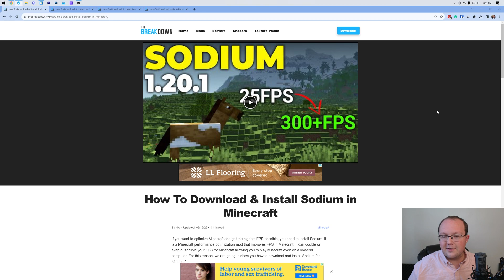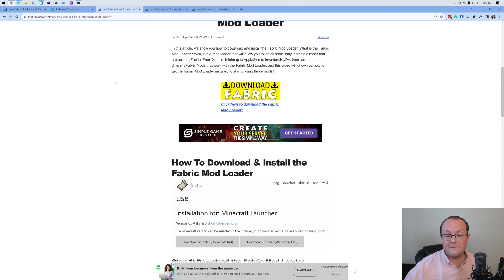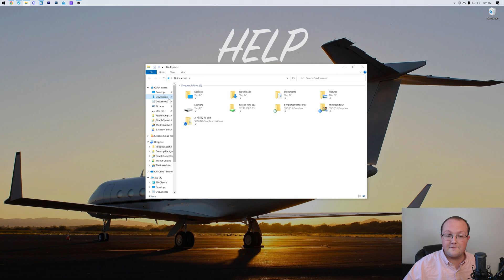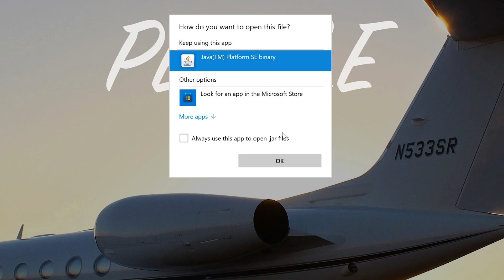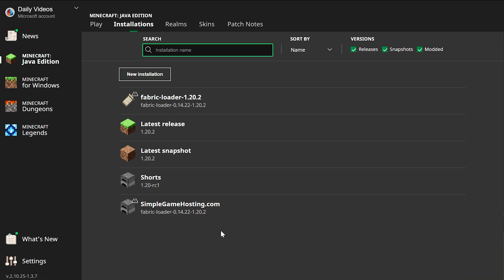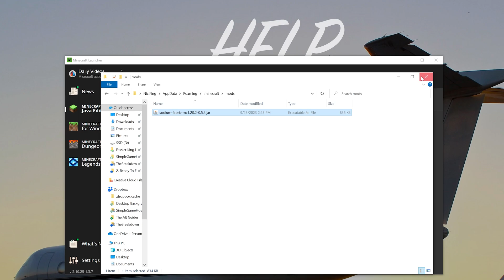How To Download & Install Sodium Minecraft (1.20.2)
Sodium for Minecraft is one of the best ways to increase FPS and boost performance in Minecraft 1,20.2. It’s not uncommon to see FPS go from 30 to over 300 when you have Sodium installed, and in this video, we go over exactly how to download and install Sodium for Minecraft 1.20.2 allowing you to get all of the amazing performance benefits Sodium 1.20.2 has to offer!

About this video: If you want to know how to download and install Sodium for Minecraft 1.20.2, this is the video for you! We go over every single step of how to get Sodium in Minecraft. From where to download Sodium 1.20.2 to how to use Sodium in Minecraft 1.20.2 after you have it installed, this video truly covers everything.

The first step of getting Sodium for Minecraft though is actually downloading and installing Fabric 1.20.2. Fabric is the mod loader that allows Sodium to work in Minecraft. You can find our complete guide on how to get Sodium in the description above. That covers absolutely everything that you need to know about adding Fabric 1.20.2 to Minecraft for Sodium. It even covers potential issues you may have along the way.

After you have Fabric installed, we can move to how to download Sodium 1.20.2 for Minecraft. Clicking that link will take you to our website with our complete guide on getting Sodium. Once you are there, click the “Download Sodium” link to go to the official download page for Sodium in Minecraft 1.20.2.

On the Sodium download page on Modrinth, click on the “Versions” tab. Find the 1.20.2 Fabric version of Sodium and click the green download icon next to it. When you do, Sodium 1.20.2 will start downloading. You may need to keep or save the file depending on your browser.

After you have Sodium downloaded, we can move on to how to install Sodium in Minecraft 1.20.2. This is actually very easy. Just open up the Minecraft Launcher and click the “Installations” tab at the top. Then, make sure the “modded” check box is selected in the top left of the launcher.

From there, you should see a “Fabric” installation for version 1.20.2. Hover over this and click the folder icon that appears. This will open up your .minecraft folder.

In your .minecraft folder, you should have a “mods” folder. If you don’t have a mods folder, create one! Just make a new folder titled “mods”.

Open your mods folder, Then, drag-and-drop the Sodium 1.20.2 file you downloaded into this mods folder. That is how you install Sodium 1.20.2. in Minecraft.

To actually use Sodium in Minecraft 1.20.2 though, go back to the Minecraft Launcher. Then, click “Play” on the Fabric installation. Click Play again to confirm you are playing modded Minecraft and Minecraft 1.20.2 will open with Sodium installed.

Once you are on the Minecraft main menu, click on “Options”, “Video Settings”, and you will see all of the amazing video settings that Sodium 1.20.2 has to offer. You can change and customize these settings to get the perfect mix of performance and graphics in Minecraft. It is not uncommon for FPS to quadruple once Sodium is setup.

With that being said, you now know how to download and install Sodium in Minecraft 1.20.2. If you have any questions about how to use Sodium 1.20.2 in Minecraft, let us know in the comments. We will try our best to help you out.

It really helps us out, and it means a ton to me. Thanks in advance!